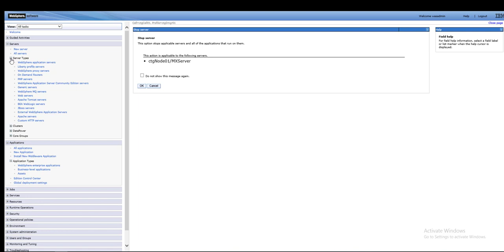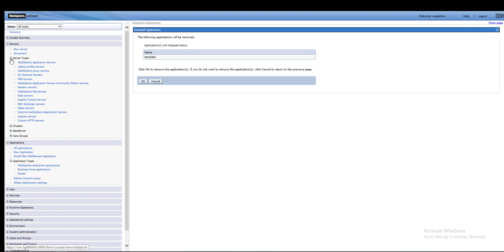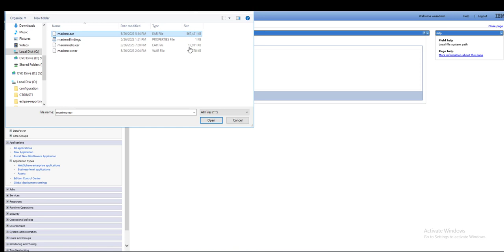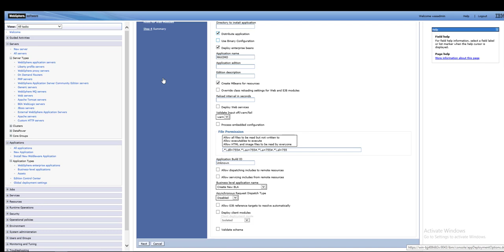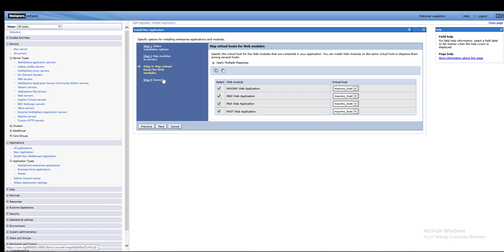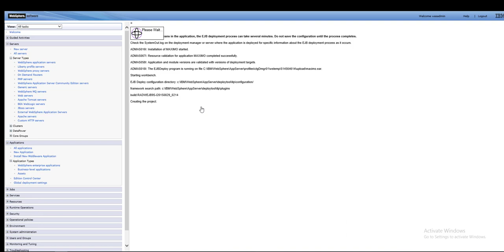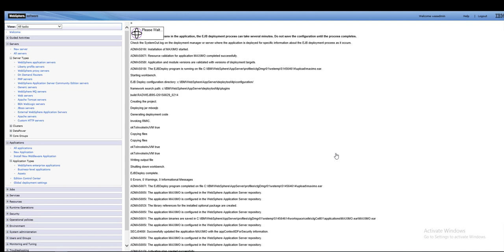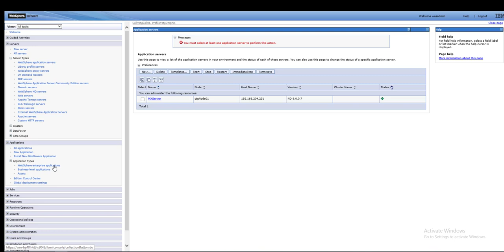Deploying an EAR (Enterprise Archive) file in Maximo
Maximo Server
deploy an EAR (Enterprise Archive) file in Maximo
IBM Maximo Asset Management Server

Here's some more information about deploying an EAR file in Maximo:

The EAR file format is a standard file format used for packaging Java enterprise applications. In Maximo, an EAR file typically contains all the necessary Java classes, web pages, configuration files, and other resources needed to run a particular Maximo application or module.

Before deploying an EAR file in Maximo, it's important to ensure that the file is compatible with the version of Maximo you're running. You should also ensure that any required dependencies or prerequisites are installed on the server.

In addition to deploying an EAR file through the Maximo Administrative Console, you can also deploy it using command-line tools or by copying the file directly to the Maximo server's "dropins" directory. However, using the Administrative Console is generally the easiest and most reliable method.

When you deploy an EAR file in Maximo, the application server creates a new context root for the application. The context root is the URL path that users will use to access the application. By default, the context root is based on the name of the EAR file. For example, if your EAR file is named "maximo.ear", the context root will be "/maximo".

After deploying an EAR file, you may need to configure additional settings or parameters to ensure that the application functions properly. This may include updating database connections, setting security permissions, or configuring integration points with other systems.